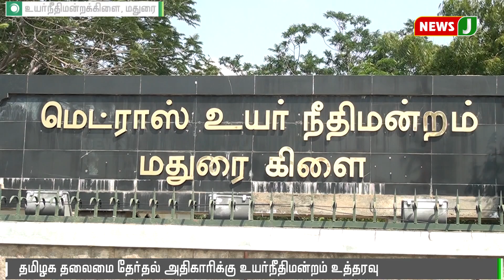நீர்நிலை ஆக்கிரமிப்பாளர்களை வாக்காளர் பட்டியலில் சேர்க்க கூடாது-உயர்நீதிமன்றம்